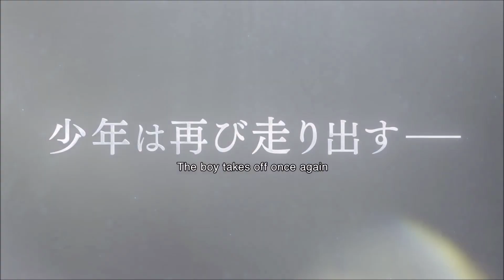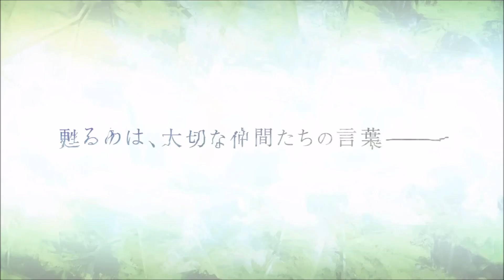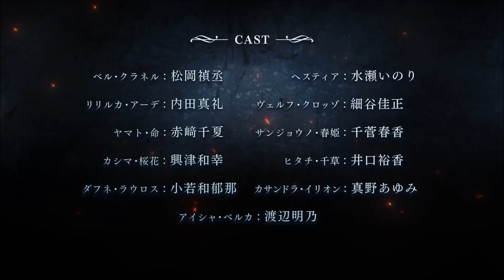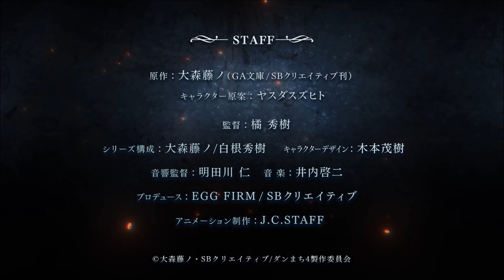Is it wrong to try to pick up girls in a dungeon? IV ~ by Keiji Inai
tracks - 0:00 Bell Cranel ~ And then to the Hero
 - 4:20 The Rabbit Foot
 - 7:07 Travel Companions
 - 9:11 The Swift Adventurer
 - 11:16 The Thaw of Love
 - 13:06 Kokonoe
 - 15:42 Rich memories of everyday life
 - 17:23 Argo Vesta
 - 20:33 In the Restroom
 - 21:59 Ryuu's Rescue
 - 23:26 Not meet doubt ~instrumental~
 - 28:25 Attack
 - 30:20 The Water City Girl, Marie
 - 31:59 Catgirl's Daily Life
 - 33:00 Surprise Attack
 - 35:05 Reinforcements
 - 36:44 Facing Fate ~ Run away from the Enemy's Presence